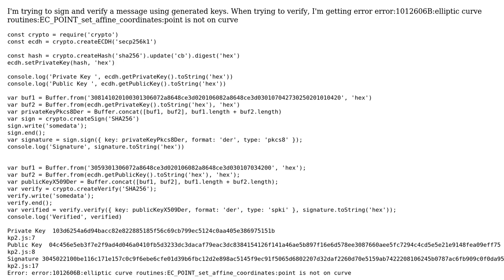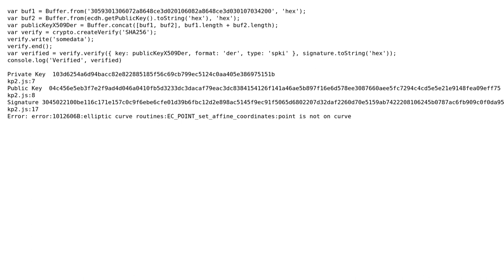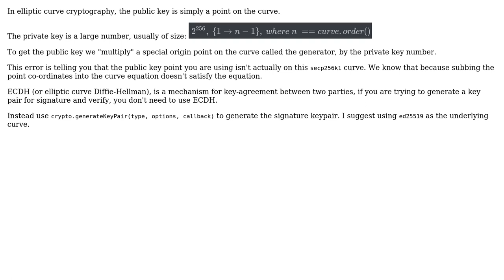Sign using crypto.createSign EC key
With thanks & praise to God, and with thanks to the many people who have made this project possible! | Content (except music & images) licensed under CC BY-SA | Music | Images & others | With thanks to user Woodstock user C B and the Stack Exchange Network Trademarks are property of their respective owners. You are responsible for your own actions.